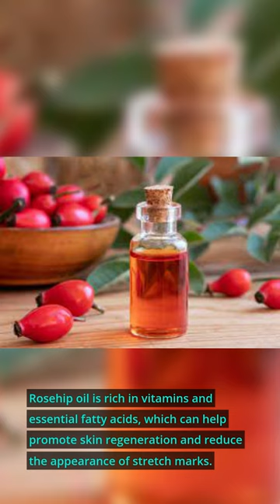5 Good Oils That Help Fades Stretch Marks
When it comes to fading stretch marks, certain oils have shown promising results. Coconut oil is known for its moisturizing properties and ability to improve skin elasticity. Rosehip oil is rich in vitamins and essential fatty acids, which can help promote skin regeneration and reduce the appearance of stretch marks. Argan oil is packed with antioxidants and nutrients that can aid in repairing damaged skin and improving its texture. Almond oil contains vitamin E, which helps nourish the skin and enhance its natural healing process. Jojoba oil, similar to the skin's natural oils, can deeply moisturize and improve the overall appearance of stretch marks. By incorporating these oils into your skincare routine and massaging them onto the affected areas, you may see gradual fading and improvement in the appearance of your stretch marks.